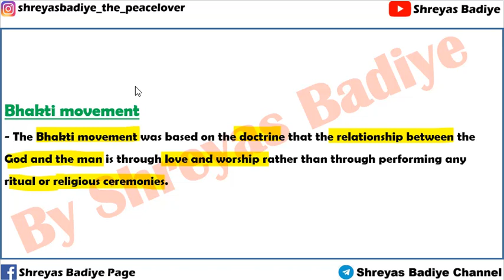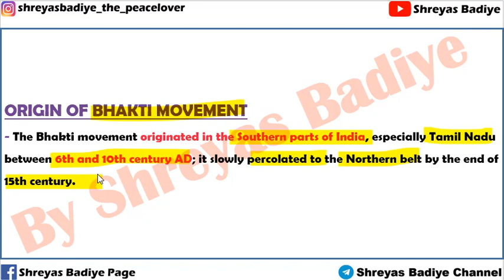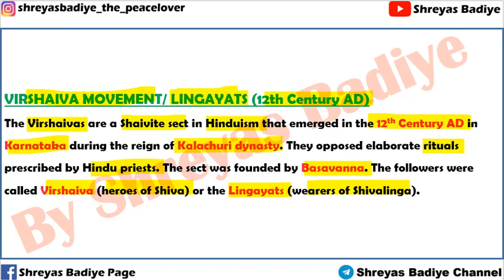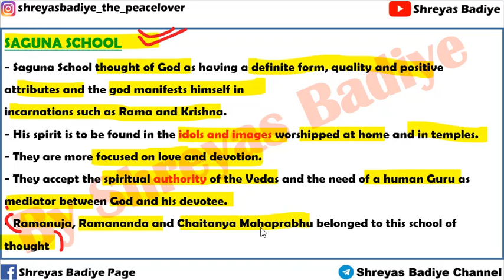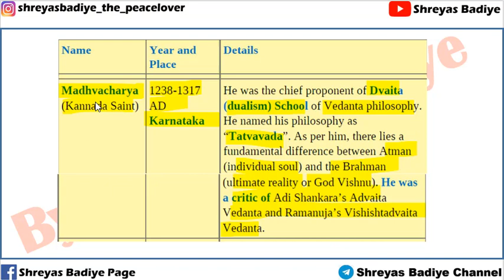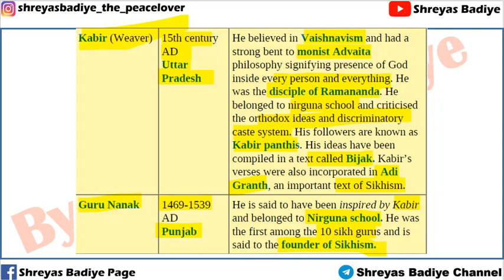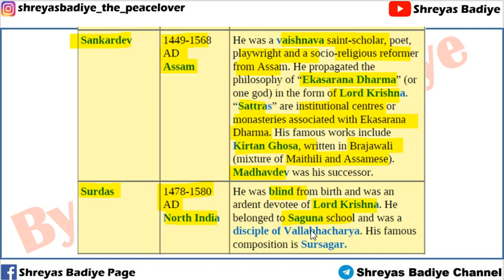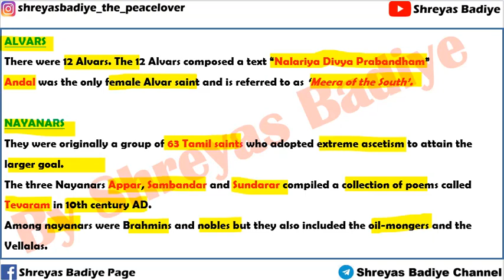Bhaktism | Religious Movements | Medieval History of India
Bhakti movement- The Bhakti movement was based on the doctrine that the relationship between the God and the man is through love and worship rather than through performing any ritual or religious ceremonies.
ORIGIN OF BHAKTI MOVEMENT- The Bhakti movement originated in the Southern parts of India, especially Tamil Nadu between 6th and 10th century AD; it slowly percolated to the Northern belt by the end of 15th century.
IN SOUTH INDIA, THERE WERE TWO MAIN GROUPS OF BHAKTI SAINTS: 1. Nayanars (Shiva devotees) & 2. Alvars (Vishnu Devotees)
The Virshaivas are a Shaivite sect in Hinduism that emerged in the 12th Century AD in Karnataka during the reign of Kalachuri dynasty.
The followers were called Virshaiva (heroes of Shiva) or the Lingayats (wearers of Shivalinga).
THE TWO SCHOOLS OF BHAKTI: SAGUNA SCHOOL & NIRGUNA SCHOOL
We will also study prominent Bhakti Saints.